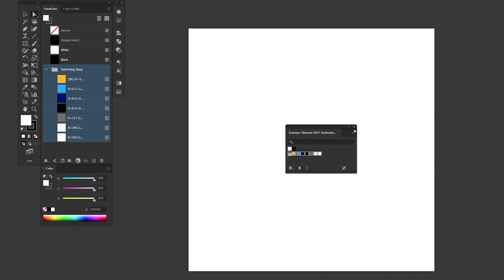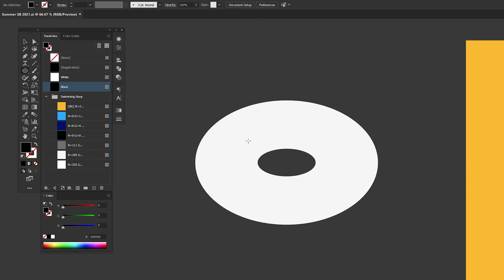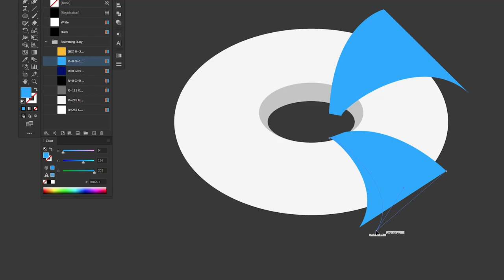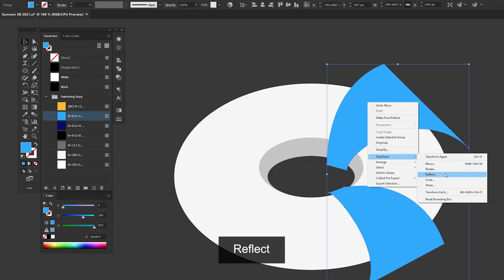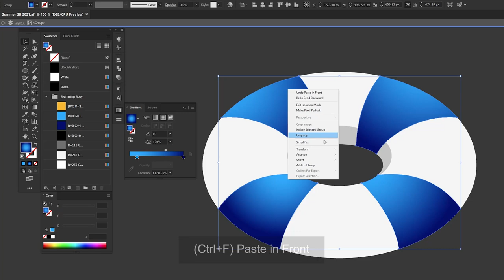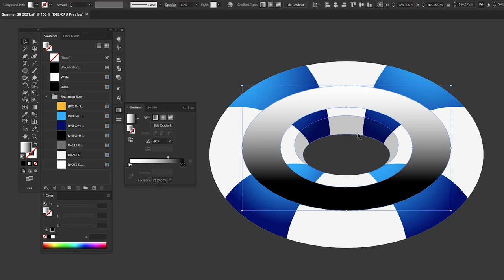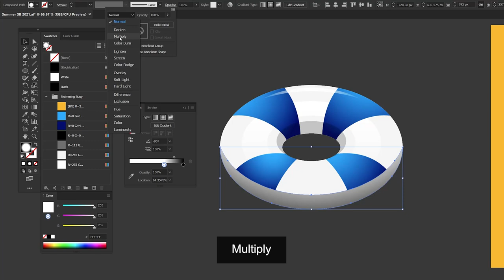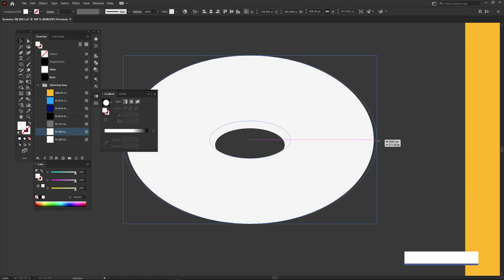How to Create LIFE BUOY Flat Design | Adobe Illustrator Tutorials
How to Create Life Buoy | Adobe Illustrator Tutorials
How to Create Life Buoy Vector | Adobe Illustrator Tutorials

Back with new videos to learn how to create icons for Summer Elements.
In this lesson, we will draw Swimming Buoy in Adobe Illustrator.
If you have any questions about the lesson, please let me know :)

How to Create Summer Elements | Adobe Illustrator Tutorials
How to Create Summer Elements Flat Design | Adobe Illustrator Tutorials
How to Create Summer Elements Vector | Adobe Illustrator Tutorials

A new video learns how to Create a summer element icon Swimming Buoy in Adobe illustrator. I hope that you will like it